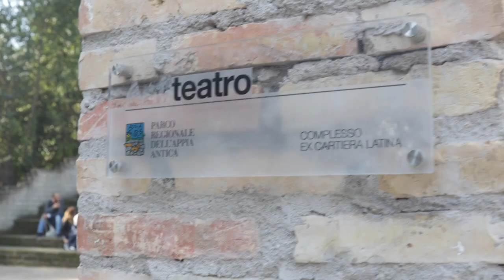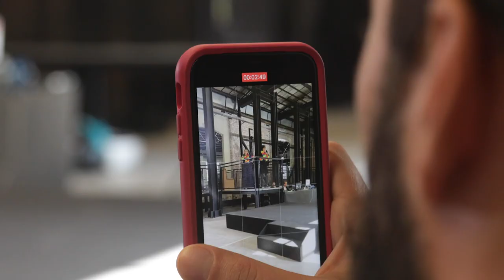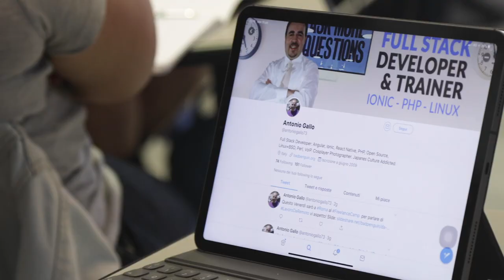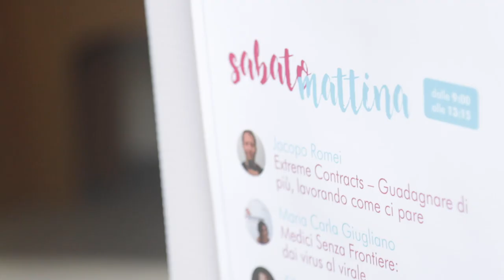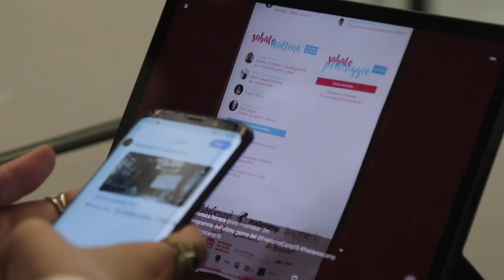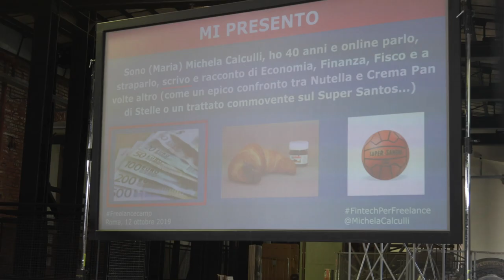Un riepilogo delle 2 giornate di Freelancecamp Roma 2019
2 giorni di confronto umano e professionale. Ecco cosa dicono i partecipanti al Freelancecamp.